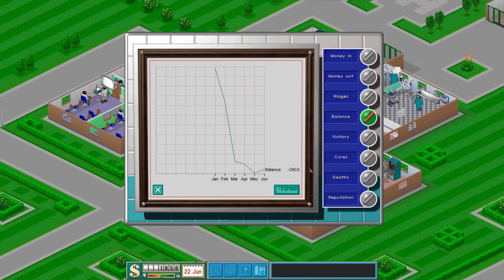Theme Hospital S2 (CorsixTH) Let's Play E9 - A Bloaty Head Emergency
Let's try and not kill too many people in my CorsixTH let's play. Enjoy!

► Twitch.tv/master_hellish (Let's Play & Event Livestreams)

Theme Hospital is a business simulation game developed by Bullfrog Productions and published by Electronic Arts in 1997 for the PC in which players design and operate a privately owned hospital with the goal of curing patients of fictitious comical ailments. The game is the thematic successor to Theme Park, also produced by Bullfrog, and the second instalment in their Theme series, and part of their Designer Series. The game is noted for its humour, and contains numerous references to pop culture.

Timelapse(where used): "Hep Cats", "Prelude and Action"